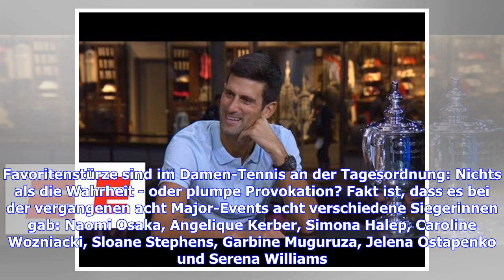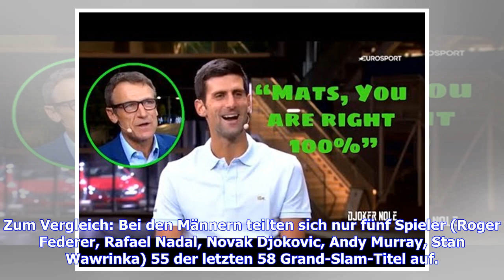Breite Spitze: Für Dieter Kindlmann sind die Top 100 richtig gut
Die vier Grand-Slam-Turniere 2018 hatten vier verschiedene Siegerinnen. Am Wochenende schaffte Naomi Osaka den Coup bei den US Open in New York. Für Dieter Kindlmann, den deutschen Coach der Weltranglisten-15. Elise Mertens (Belgien), ist die Entwicklung keine Überraschung. Favoritenstürze sind im Damen-Tennis an der Tagesordnung: Nichts als die Wahrheit - oder plumpe Provokation? Fakt ist, dass es bei der vergangenen acht Major-Events acht verschiedene Siegerinnen gab: Naomi Osaka, Angelique Ke...